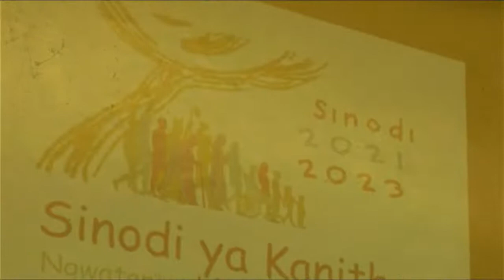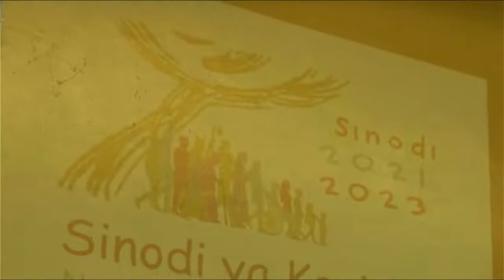Irigithathi Synod Seminar in Naromoru Deanery